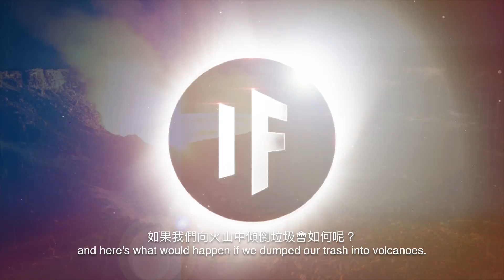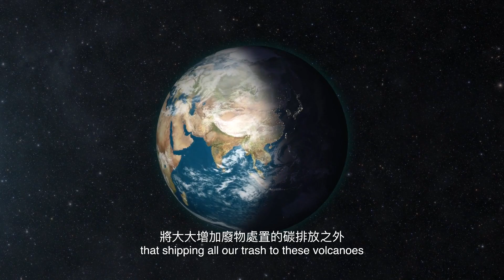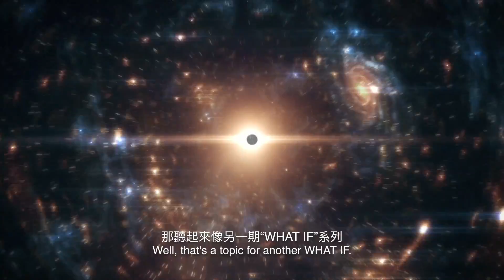如果我們向火山中傾倒垃圾？| 大膽科學